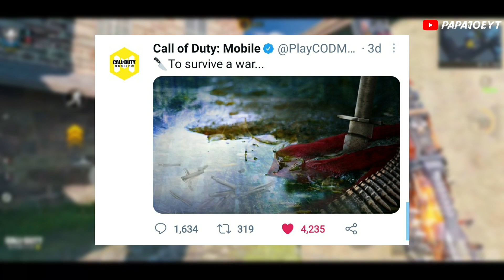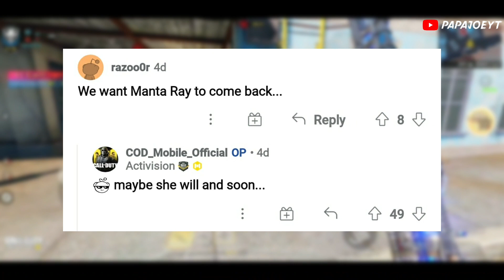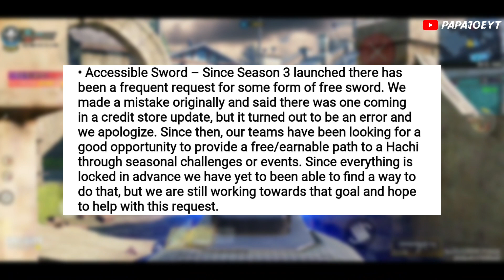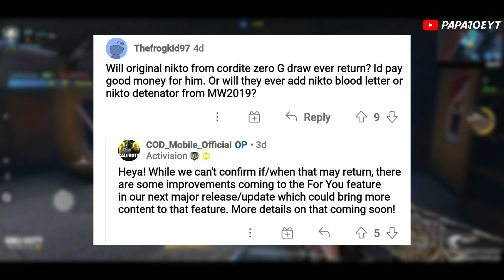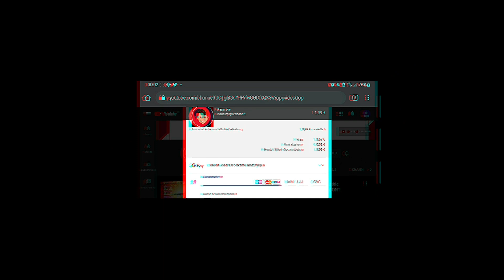*NEW* HUGE SEASON 4 LEAKS! RAMBO REVEALED + NEW BATTLE PASS + FREE MANTA RAY + more COD MOBILE LEAKS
*NEW* HUGE SEASON 4 LEAKS! RAMBO REVEALED + NEW BATTLE PASS + FREE MANTA RAY and more! COD MOBILE LEAKS!

If you want to play with me, send me a request!
My name : 卩 卂 卩 卂JoeYT (Copy the name and paste it in the search.)

What do you think about the new Leaks and Updates about Season 4 and 5 in Call of Duty Mobile/ CODM Chinese? Write it in the comments!😍

➡️MISTPLAY⬅️
Earn free money by playing games with this app. With my link you will get a bonus directly and when you reach level 4, you will get another bonus!😍